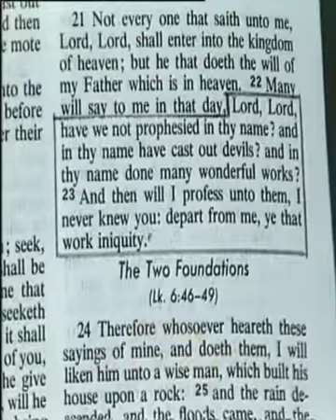Sheikh Ahmed Deedat - Debate With American Soldiers 7/11